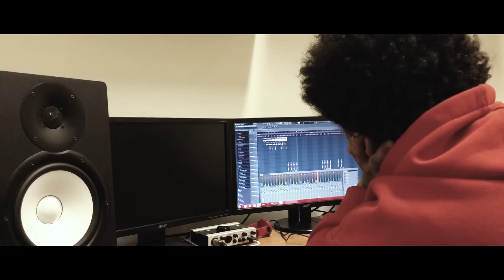SANTOS ✕ EMBROU — Vážne // Official video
Beat by Dope Boys (free licens)
Mix a Master by G-bod/Anapol studio
Kamera by Galbani
Střih a Postprodukce by Marásek